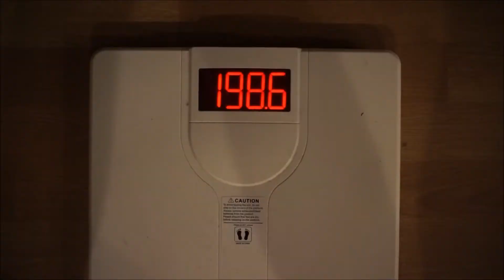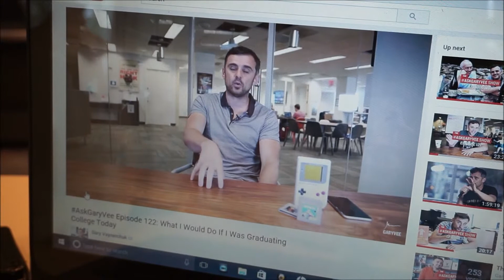A Visit to the Chiropractor | For The Love Of The Game Episode 3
Online Coaching Programs (click link below)